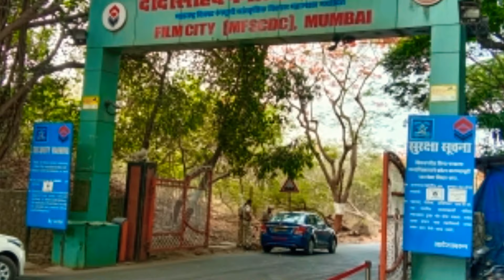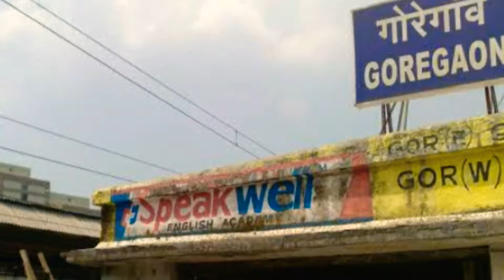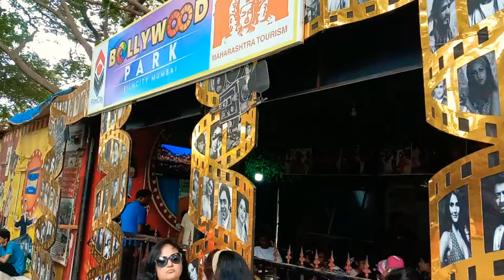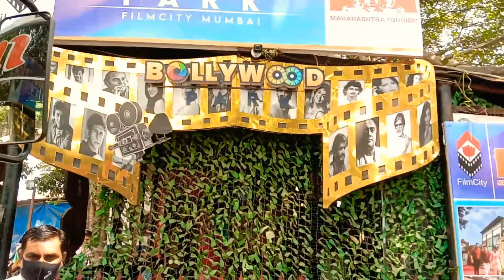😲😲Film City घूमने का इतना ज्यादा पैसा लगता है।😜Film City में Entery कैसे मिलती है।🤩Film City Vlog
Dada Sahab falke Film City Mumbai Maharashtra